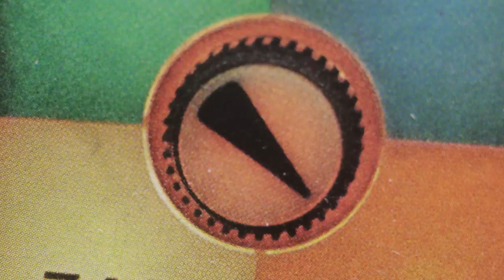ORB - A Man In The Sand (Official Video)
Video by Alex McLaren